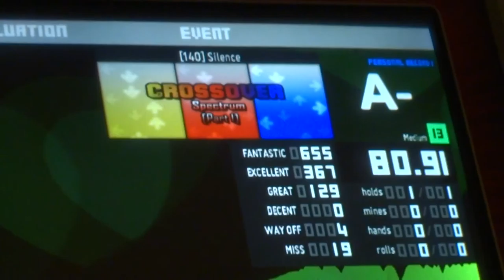Crossover Spectrum - Silence (SE13)